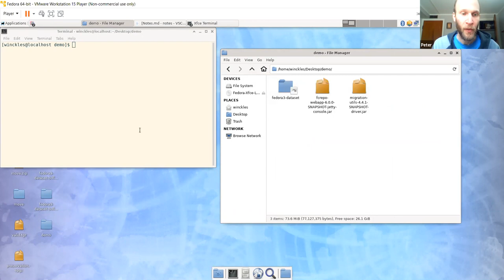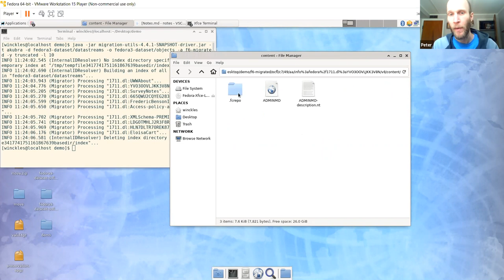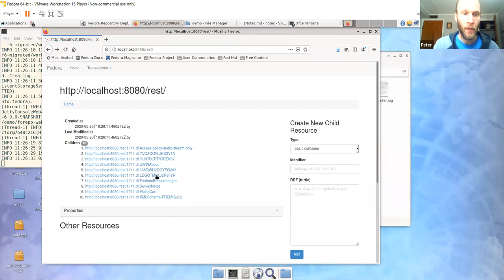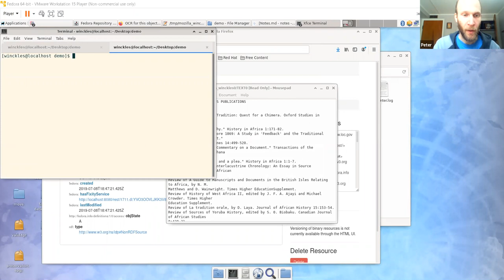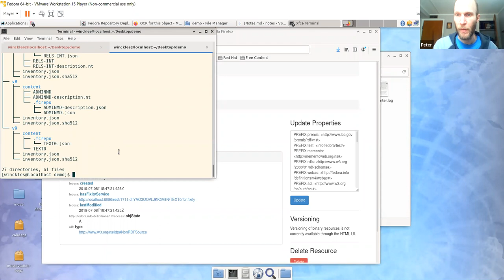Fedora 6 Migration Utility Demo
This Fedora 6 video demonstrates the migration utility which has recently been updated to generate Fedora 6-compliant OCFL Objects.